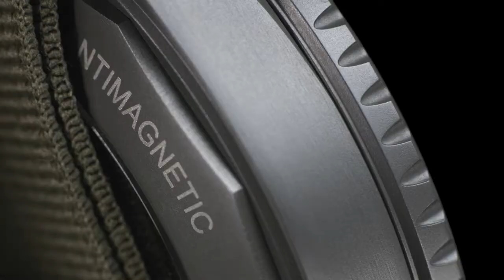Blancpain Fifty Fathoms Bathyscaphe